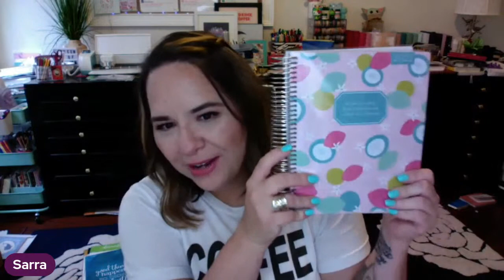"Six Months For Life" Coffee Chat with Sarra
We're baaaaaack! The relief of having successfully completed Vengeful Darkness is flowing over me right now as I think about all the awesome things yet to come! Thanks for your patience and support as we get back to our normal-ish schedule.

Today, we'll have a fun chat about the 6months4life Six Month Project for transforming my life. I know many of you wanted to join in, so we'll chat about how to get prepared and what to focus on.

If you haven't yet purchased the book, Vengeful Darkness is now available. This is Book 11 of the Shadow Demons Saga!

This Friday, we'll have a regular Q&A coffee chat, next week my family is taking a vacation for the entire week, and then finally, starting Monday July 12th, we'll be back to Rival Demons readings MW and coffee chat on F.

New to this series? There are several fun and free ways to catch up on Books 1-3:

(To skip straight to the reading, go to the timestamp in the pinned comment!)

✰ Download the free Beautiful Demons Box Set at any major ebook retailer like Amazon, Google Play, Apple, and more.

New to the Eternal Sorrows series?

✰✰FREE SIGNED BOOKPLATES✰✰
Bookplates are stickers signed by me that you can place in your paperback books. Everyone can get one for free, whether you’ve purchased a paperback or not.

If you want one for each paperback of mine you own, however, send Christabelle a picture of all your books, or a picture of your receipt if you haven't received the books yet.

All requests should include your address as it should appear on the envelope, thanks.

If you aren’t already in my Facebook Group, Sarra Cannon’s Coven, request to join us now (be sure to answer the questions when you request!)

Sarra Cannon
3642 Savannah Hwy

About Me: Sarra Cannon writes contemporary and paranormal fiction with both teen and college-aged characters. Her novels often stem from her own experiences growing up in the small town of Hawkinsville, Georgia, where she learned that being popular always comes at a price and relationships are rarely as simple as they seem.

Sarra started indie publishing in 2010 and has sold nearly three-quarters of a million copies of her books.

She is a devoted (obsessed) fan of Hello Kitty and has an extensive collection that decorates her desk as she writes. She currently lives in Charleston, South Carolina with her amazingly supportive husband, her adorable red-headed son, and her beautiful baby girl.

Sarra Cannon, 6Months4Life